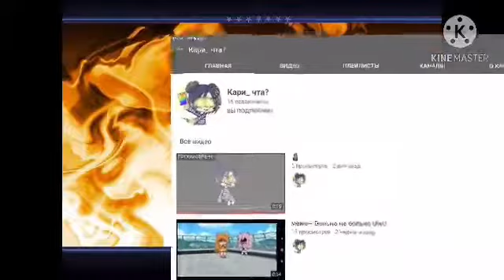Кари_чта? Илюминат